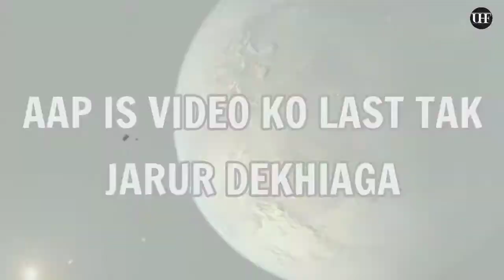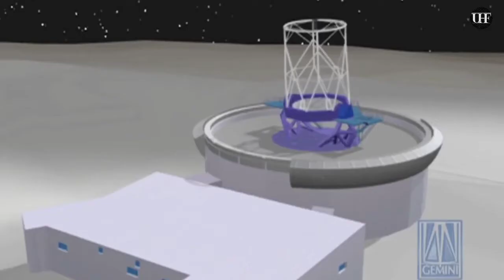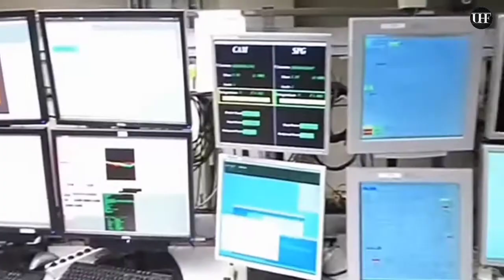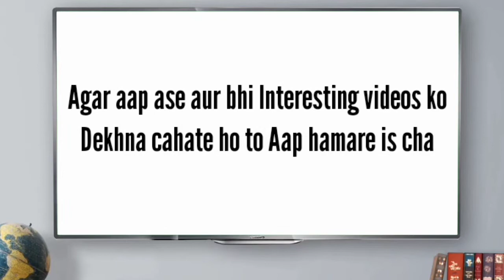हमारे ब्रह्मांड के सबसे बड़े TELESCOPE || 7 most biggest telescope in the world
Hello Friends,

हमारे इस दुनियां पे छोटे छोटे टेलिस्कोप को छोरकर बेहत बरे बरे टेलिस्कोप भी मौजूद है | जिसके बारे में आप इस वीडियो pe जानने वाले हो | इसीलिए आप इस वीडियो को बिना skip किये लास्ट तक जरूर देखिएगा | क्यूंकि आपकों वीडियो पे टेलिस्कोप के बारे बेहत कुछ जानने को मिलेंगे |

Please watch this video till the end and you all are going to know about 7 biggest telescopes in the world .